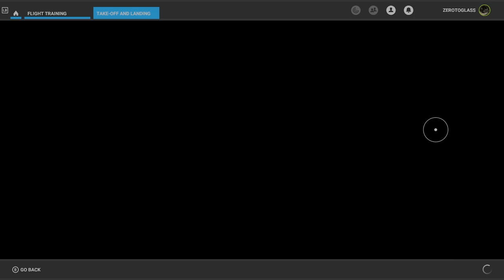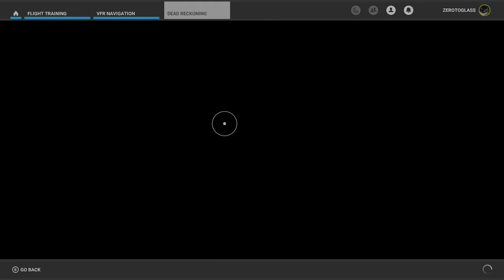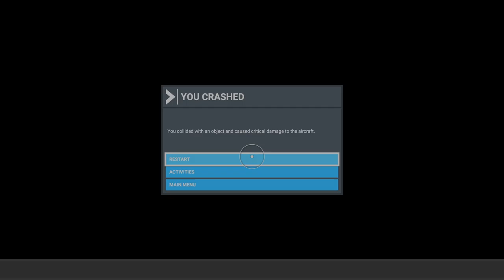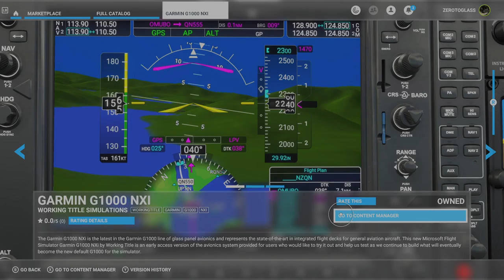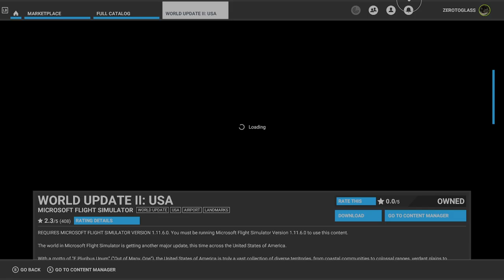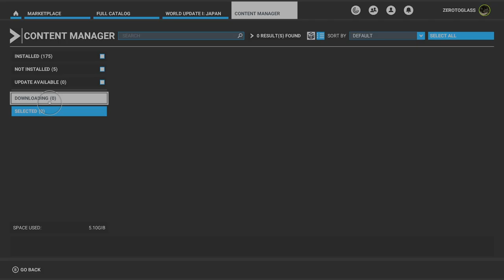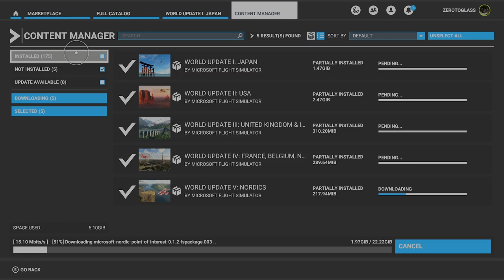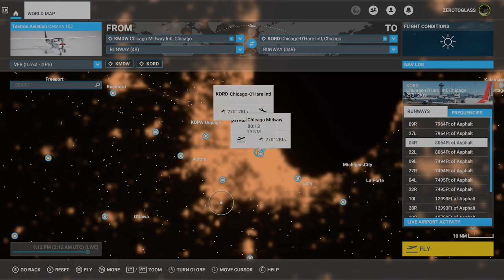learning how to... cockpit mode